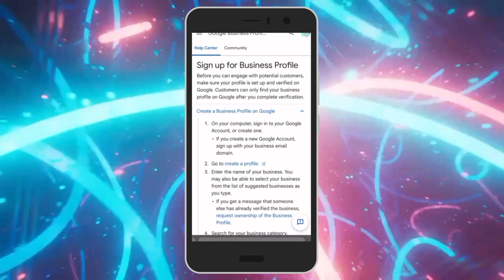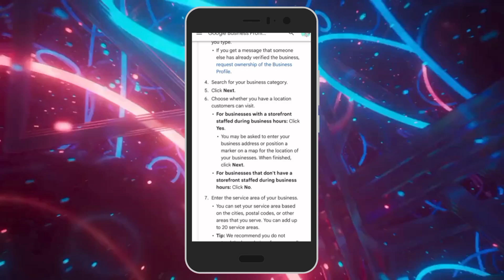Cómo Solicitar Préstamos en Wells Fargo Bank (2024)